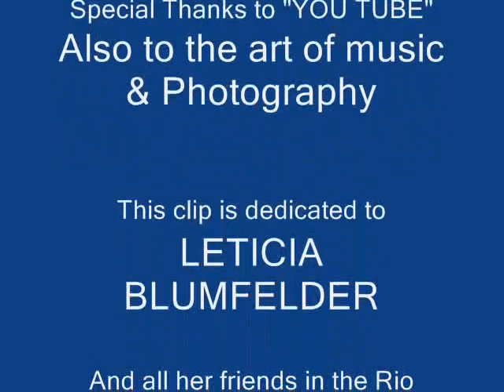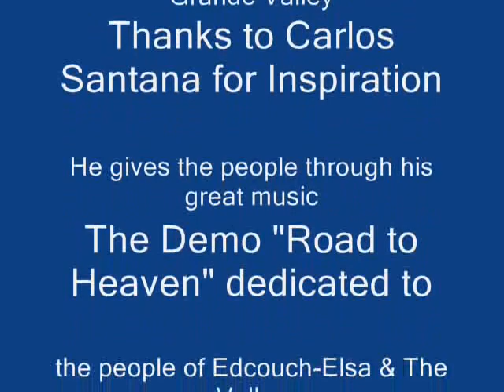SANTANA Europa (Earth's Cry Heaven's Smile) music cover audio instrumental with photos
One of my favorite instrumental tunes by guitarist Carlos Santana. My attempt to play Europa using my Korg PX4 (Blue Box) ToneWorks & Guitar Tracks for rhythm back-up. Also single humbucker on LesPaul Jr. Lots of hit & miss, but that's the way it goes sometimes. Hope you enjoy my version...